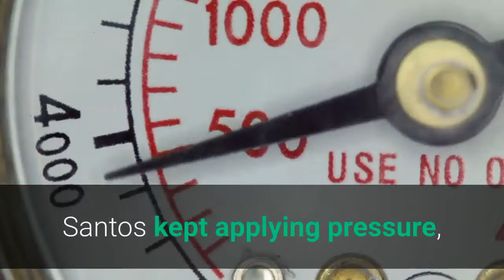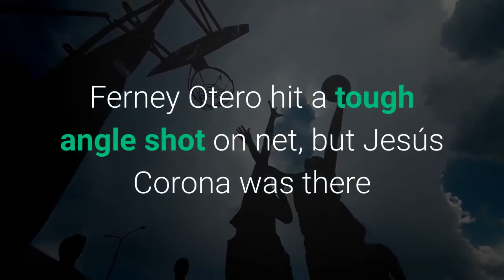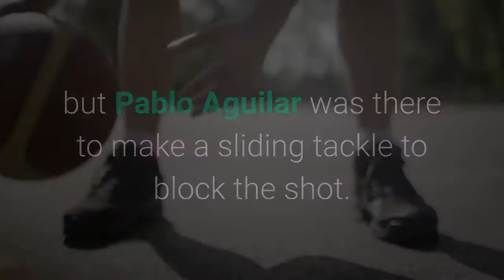Liga MX 2021 Guard1anes Final match recap Cruz Azul 1 2 Santos Laguna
It wasn’t easy, but after a hard-fought series Cruz Azul finally ascends to the top of Liga MX, downing Santos Laguna 2-1 on aggregate to win the 2021 Guard1anes tournament. The first few minutes were fairly even in terms of possession. Santos might have had a bit more of it, but neither side was able to do much when the ball was at their feet. As the game progressed, Santos started to gain more and more of the possession, winning some corner kicks. Unfortunately for them the chances were left on the table, often scrambled out by Cruz Azul defenders. Juan Ferney Otero got Santos’ first shot of the game in the 15th minute, a long drive that rolled well wide of the net. In the 21st minute Cruz Azul had a breakaway, but a poor touch and a worse pass relinquished control back to Santos. In the 25th minute off of a corner kick, Juan Escobar had a header on frame the at Carlos Acevedo made a nice diving stop on. Santos kept applying pressure, keeping the ball largely in the Cruz Azul end. Then in the 37th minute Santos struck when Diego Valdés made a couple of good moves in deep and unleashed a rocket from the top of the box to draw the teams level on aggregate. Cruz Azul had a look at goal in the 43rd minute when Luis Romo had a chance in the box but Acevedo was there to snuff out the chance. Santos kept pressing but the half ended with the series tied. At the start of the second half, Santos had a decent chance when Juan Ferney Otero hit a tough angle shot on net, but Jesús Corona was there and easily held onto the ball. In the 47th minute Carlos Acevedo came way off of his line to try and clear a ball but missed, and Santiago Giménez had what looked like a clear shot into an open net. He instead drove to the end line and chipped the ball back, where it was cleared out by a Santos player. In the 50th minute, Cruz Azul was able to break and Jonathan “Cabecita” Rodríguez knocked the ball in past Carlos Acevedo to regain the lead for the home side. Santos then went back to work. Eduardo “Mudo” Aguirre had a chance in the 56th minute but Pablo Aguilar was there to make a sliding tackle to block the shot. Santos kept pushing players forward, and Cruz Azul kept trying to hit them on the counter. In the 60th. Giménez had another breakaway but sent his shot well over the crossbar and into the stands. In the 65th Luis Romo had a header on a corner kick but it went well wide of the far post. Santos was trying to press up the field but their passes were rushed and often easily intercepted by the defense. They were periodically able to gain good possession however, keeping Cruz Azul honest. In the 79th Jesús Ocejo hit a cross that went dangerously close to the goal but curled away as it traveled. Starting in the 82nd minute, Santos had a series of corner kicks but couldn’t quite get anything working. Cruz Azul negated most of the chances and then Félix Torres had a header that missed the mark.